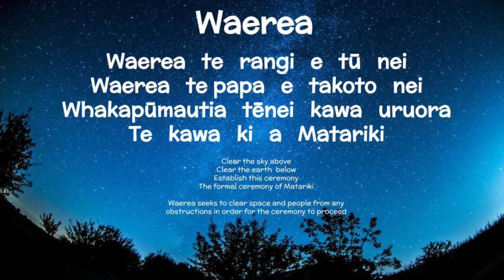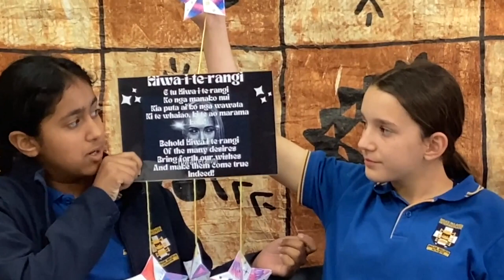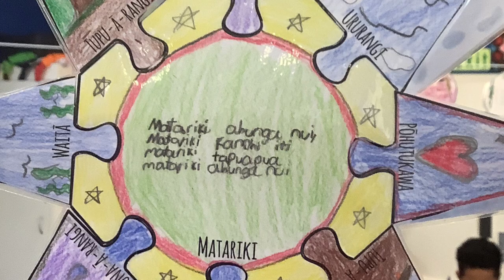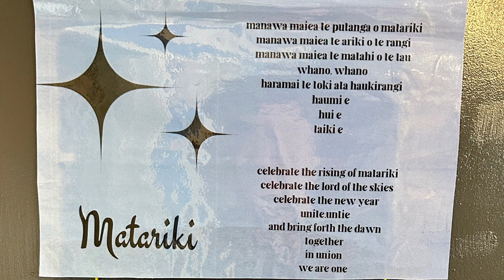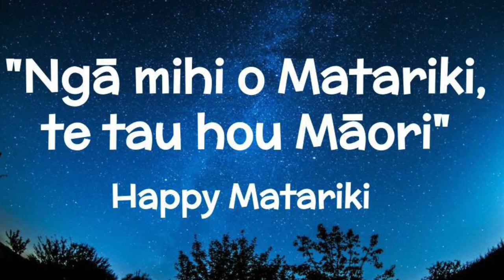Bruce McLaren Intermediate Celebrating Matariki 2023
"Ngā mihi o Matariki, te tau hou Māori"
Happy Matariki from Bruce McLaren Intermediate.